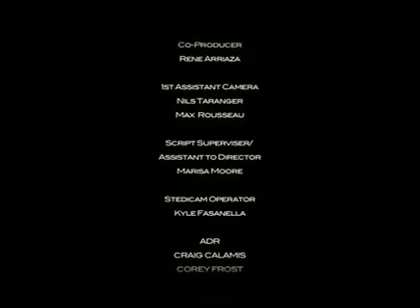Downsized (UCF FILM)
UCF FILM DIRECTING 1 CLASS SHOT IN DOWNTOWN ORLANDO, FLORIDA.